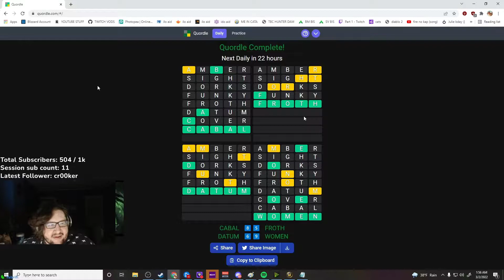Livx and Bean encounter mace stun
Getzie/Macau/Shadowghast
Earthfury